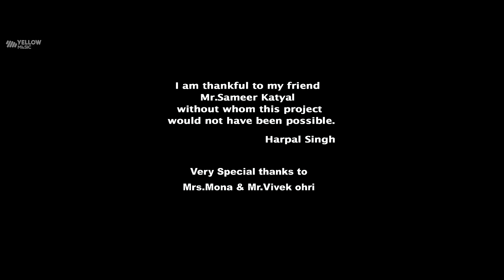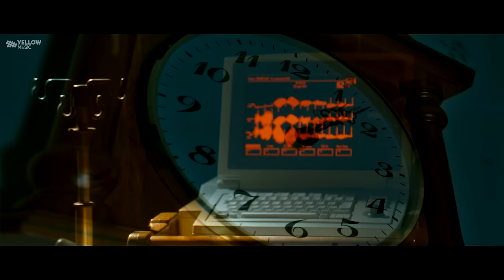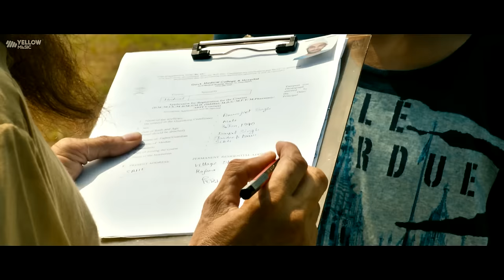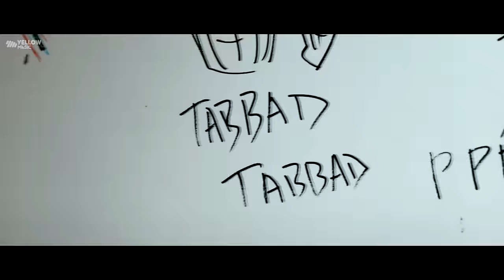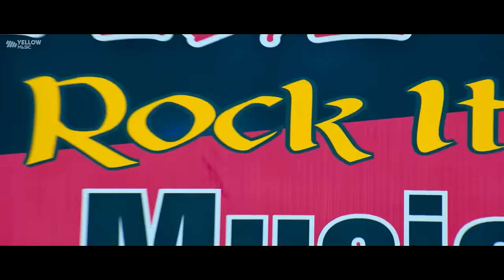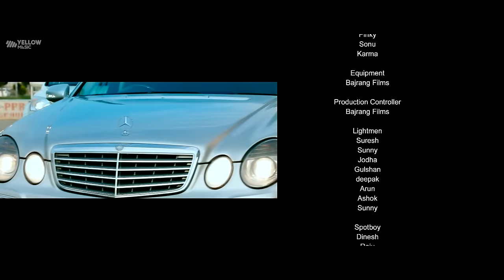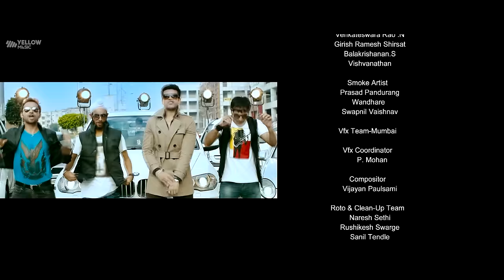Pure Punjabi | Latest Punjabi Movies 2017 | Karan Kundra, Nav Bajwa, Manjot Singh | Yellow Movies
"Pure Punjabi" is all about passion, chasing dreams. It is a passionate story of four friends from Punjab who desire to make it big in life by forming their own pop band. Their parents, though, are against this and want them to become doctors, engineers and businessman which creates the dramatic struggle for the film. The story follows the young people's journey, achievement and passion.

CAST : Karan Kundra, Nav Bajwa, Kanwar Zorawar Singh, Sangram Singh, Dhriti Saharan, Sukhbir Razia, Deepak Raja, Sukhbir Singh, Narinder Jattu, Harpal Singh, Manjot Singh Make Up By Ranjeet Kaur